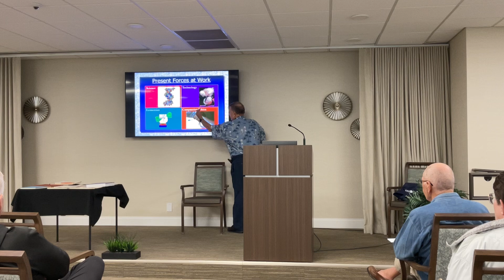June 5, 2024